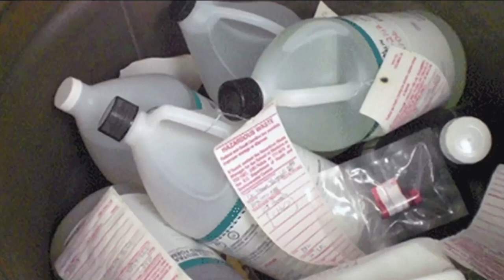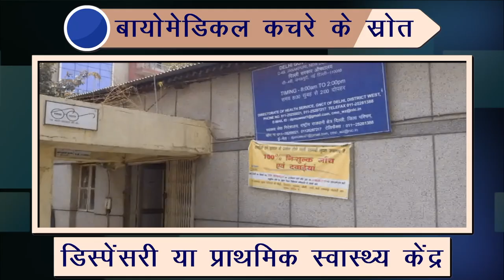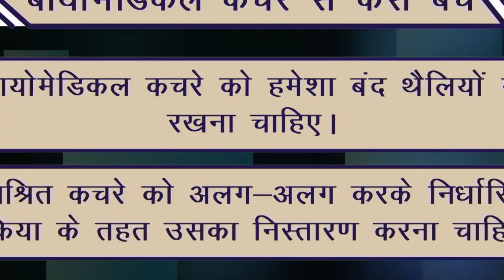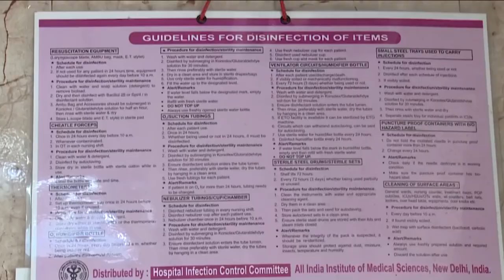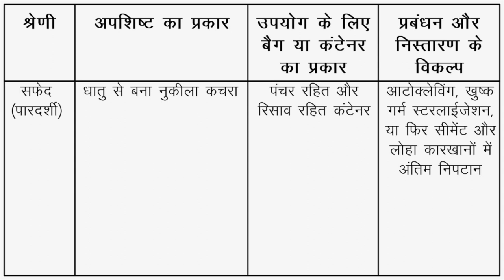SBM-H Disposal of Bio Medical Waste | Department of Rural Development and Panchayati Raj, J&K